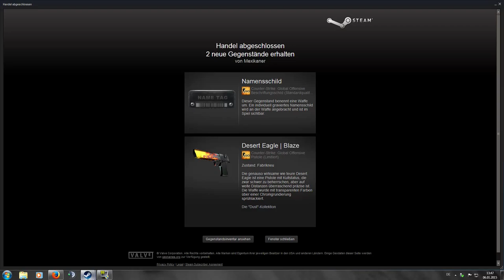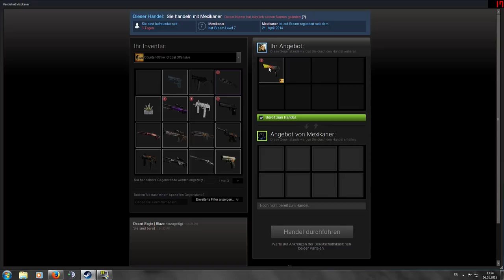signed by OneMan2Balls | Du willst eine Waffe unterschrieben haben? Okay !